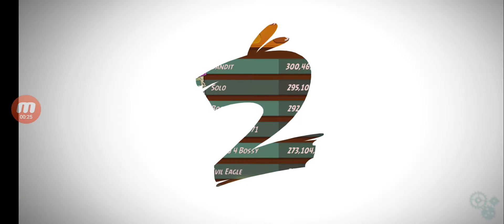AB 2. MEBC 01.06.2021